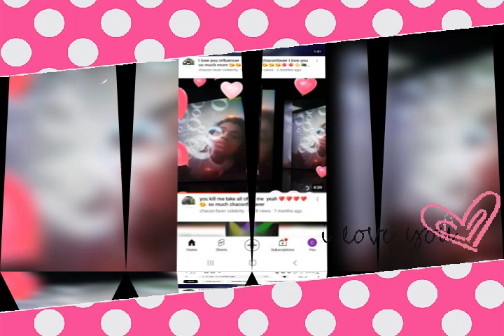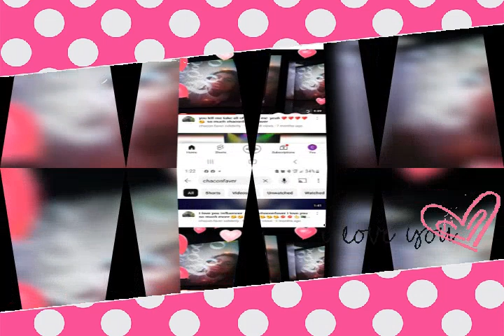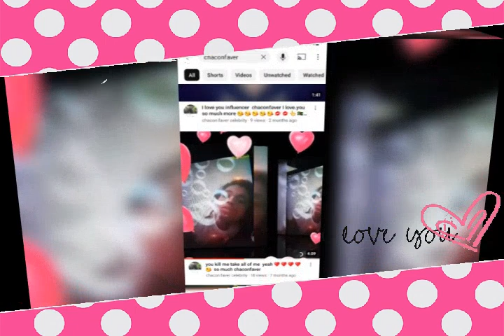thank you so much I love you so very much GOD IS 😍 ♥ ♥ 😘 ✌ 👆 lots of love 😍 🗽 NYC 💋 lots of love